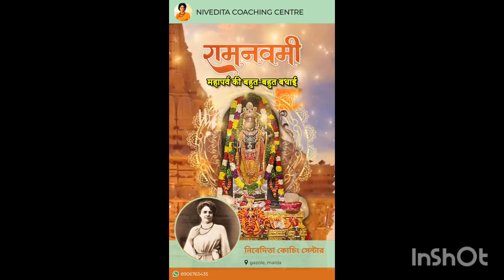শুভ রামনবমীর শুভেচ্ছা ♥️এই রাম মন্দির প্রতিষ্ঠা আমার জীবনের শ্রেষ্ঠ ঘটনা